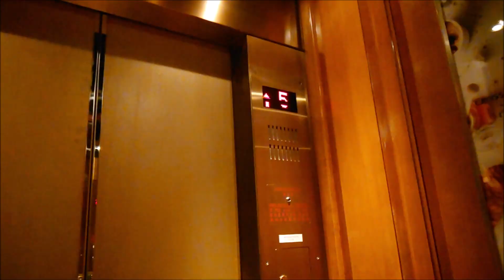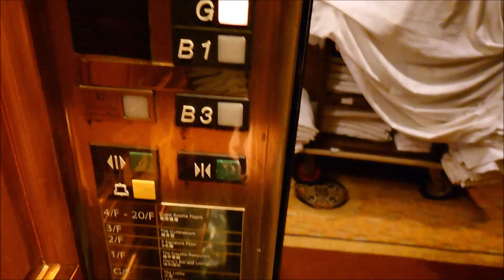[Not so high speed] Otis Elevonic 401 Traction Lift at The Charterhouse, Hong Kong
These are the Elevonic 401, but using custom panel due to the narrow lift car. Even they are no faster than the similar lifts in one of the hospital in Eastern District.

Building data:
Name: The Charterhouse (利景酒店)
Location: Hong Kong (Wan Chai)
Completed: 1992

Elevator data:
Brand: Otis
Capacity: 800 KG / 10 persons
Serviced Floors: B3 - B1, G, 1 - 13, 15 - 20
History: BFA-nized in 2007
Taken date: 27 October 2020

Song used
Outro
Joyride by tubebackr & Sarah Jansen